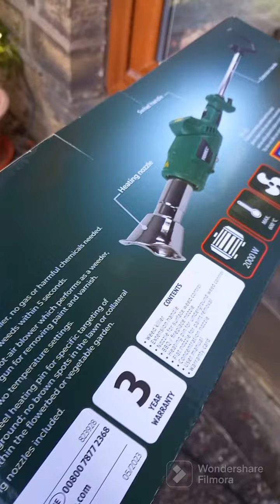Ferrex electric weed killer from Aldi.